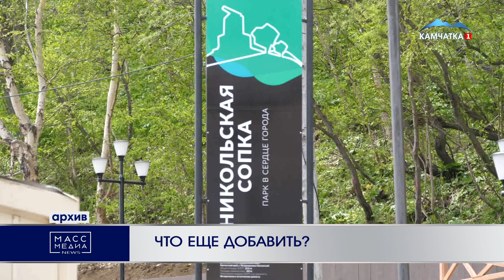ЧТО ЕЩЕ ДОБАВИТЬ? | Новости Камчатки | Масс Медиа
Чтобы бы вы хотели видеть на Никольской сопке – жители краевой столицы могут внести свои предложения по дальнейшему благоустройству парка. Никольская сопка или сопка Любви – это излюбленное место отдыха жителей и гостей Петропавловска. Там много достопримечательностей, в парке проходят культурно-познавательные и развлекательные мероприятия. Благоустройство этой территории еще не закончено. Сейчас на сайте администрации города в рамках Всероссийского конкурса лучших проектов по созданию комфортной городской среды проходит опрос и сбор предложений от горожан, что бы они хотели видеть на Никольской сопке, кроме имеющихся объектов и пространств. Предложить свои варианты можно будет до 4 июня включительно. Для участия необходимо зайти на главную страницу сайта pkgo.ru, перейти вниз на вкладку «Мой выбор, Мое будущее» и нажать «Участвовать», в меню раздела «Общественное голосование» выбрать «Обсуждения», авторизироваться на Госуслугах и ответить на вопросы. Добавим, всероссийский конкурс лучших проектов создания комфортной городской среды в ДФО проводится по инициативе Президента России Владимира Путина с 2018 года в рамках программы «Формирование комфортной городской среды» национального проекта «Жильё и городская среда».